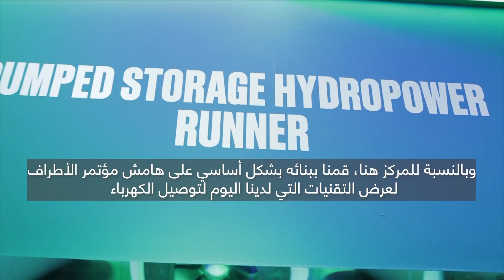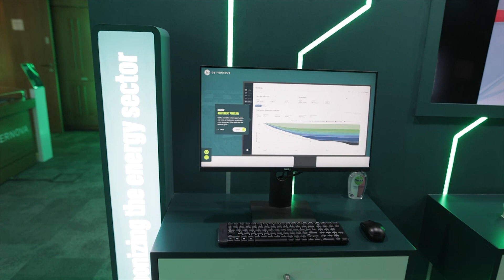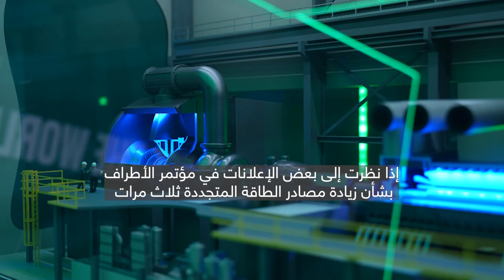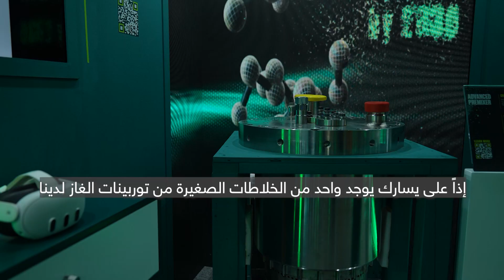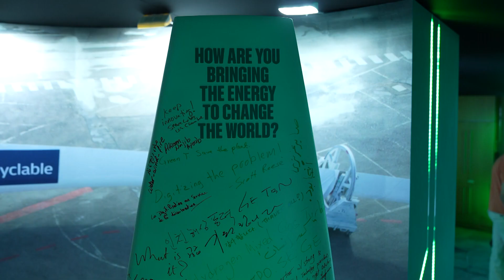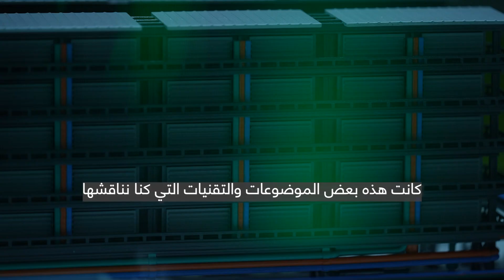كيف يمكن للقطاع الخاص من تقديم حلول مبتكرة للطاقة المستدامة؟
تعرف على ما قدمته شركة GE Vernova من أحدث الابتكار لتزويد العالم بالطاقة والمساهمة في خفض البصمة الكربونية لها.